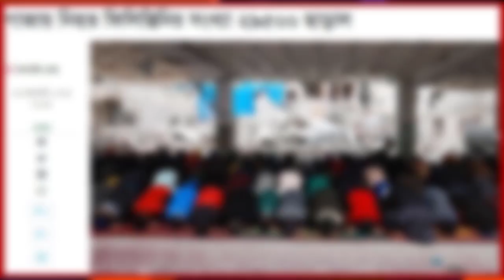এইমাত্র পাওয়া সংবাদ Today 24 Feb 2024। voice of bd news, antorjatik khobor, bangla news today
আন্তর্জাতিক সংবাদ

আন্তর্জাতিক সংবাদ | Today ‍24 Feb 2024 বিশ্ব সংবাদ আন্তর্জাতিক খবর BBC bangla news antorjatik sambad বিশ্ব সংবাদ  আপডেট খবর  বিশ্ব সংবাদ  international news today bangla bbc তালেবান আফগান ইসরাইল ফিলিস্তিন ভারত পাকিস্তান মার্কিন ইরান তুরস্ক

bangla news
সাম্প্রতিক খবর বিশ্ব
বাংলাদেশের খবর
ভারতের খবর
রাশিয়ার খবর
ইউক্রেনের খবর
রাশিয়ার সংবাদ
রাশিয়া ইউক্রেনের যুদ্ধের খবর
ইসরায়েল যুদ্ধ
ইসরায়েলের যুদ্ধের খবর
ফিলিস্তিনি যুদ্ধের খবর
ফিলিস্তিনি
ফিলিন্তিনি ও ইসরায়েল যুদ্ধের খবর
ফিলিন্তিনি ও ইসরায়েল যুদ্ধের সর্বশেষ খবর